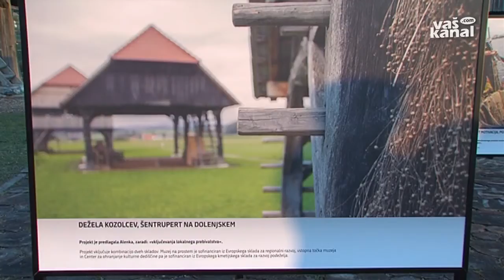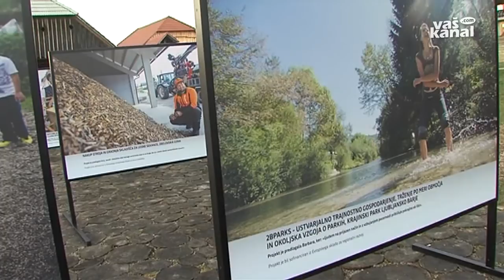Kaj je bilo narejeno zate?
ŠENTRUPERT - V Sloveniji je bilo v programskem obdobju 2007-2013 več kot 95.300 projektov sofinanciranih iz različnih evropskih skladov. Da bi opozorili na številne dobre zgodbe, so pripravili fotografsko razstavo Kaj pa je bilo z evropskim denarjem narejeno zate, za tvoj kraj?